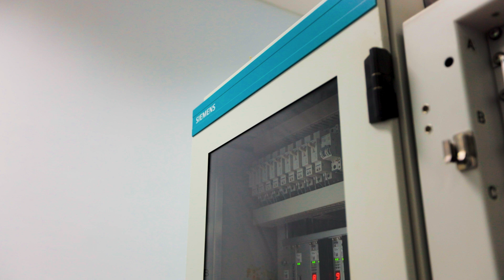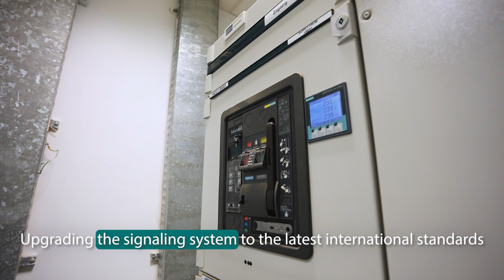Signaling modernization on the Benha/Port Said and Zagazig/Abu Kabir corridor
Siemens Mobility is driving the future of rail in Egypt through a strategic signaling modernization project.

The company has successfully upgraded 21 stations across 219 kilometers with a fully integrated electronic signaling system across Benha/Port Said and Zagazig/Abu Kabir corridor.

This includes 40 newly constructed signaling buildings, a centralized control center, and a dedicated telecommunications network, ensuring reliable, punctual, and efficient rail operations.

Powered by local talent and global expertise, this milestone marks a new chapter in smart mobility for Egypt.